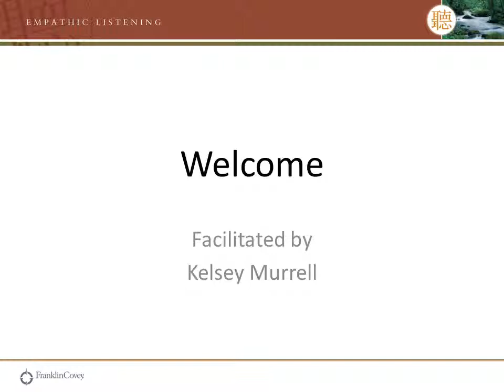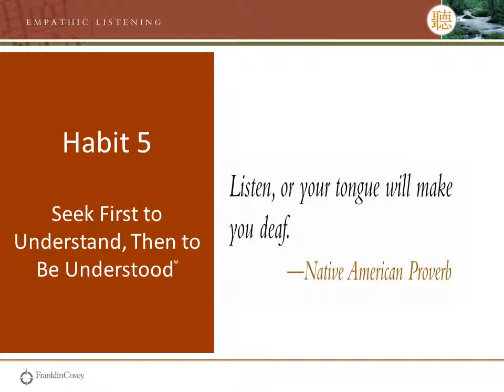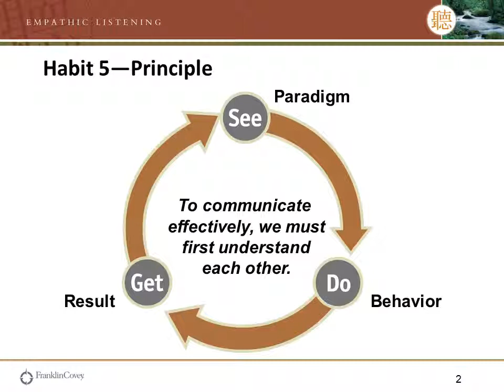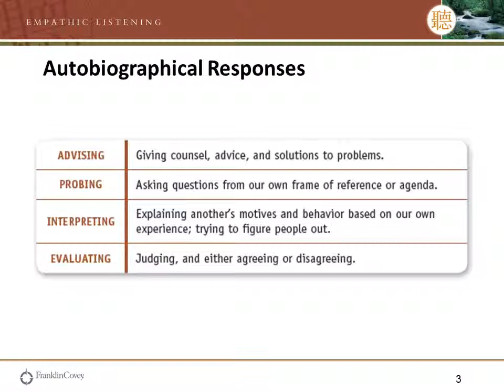Empathic Listening 1 correct